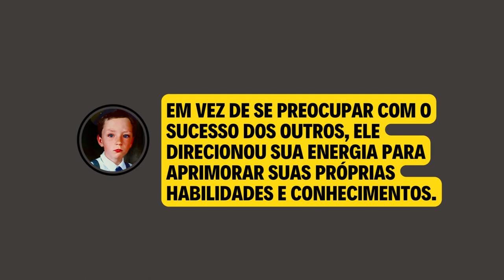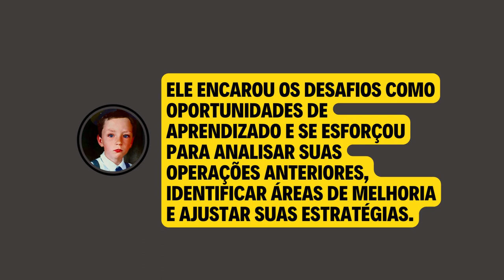Descobrindo que Day Trade é uma Disputa Acir ..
Tive que tomar uma decisão quando Descobri isso...
👇 Se você não nos seguir vou te dar uma violinada 😂😂😂

Prepare-se para uma jornada eletrizante! Descobri uma disputa feroz no mercado financeiro e decidi encará-la de frente. Neste vídeo do YouTube, vou te contar como me tornei um especialista em lucrar com a bolsa de valores. Foi uma busca incansável, estudando e testando métodos valiosos. A adrenalina de cada decisão e a emoção de ver meus lucros crescerem são indescritíveis! Venha comigo nessa história repleta de desafios, aprendizados e, é claro, sucesso financeiro. Aproveite essa montanha-russa de emoções e descubra como conquistar seu lugar no mundo do mercado financeiro!